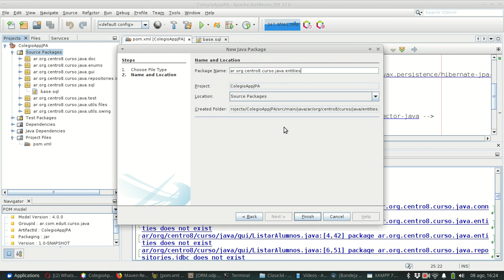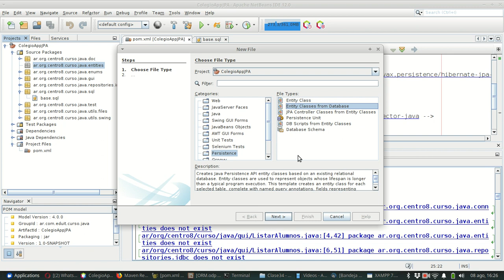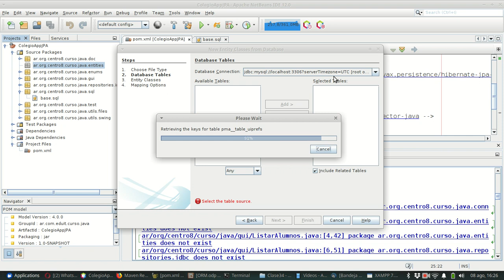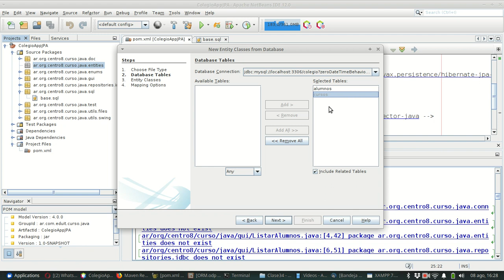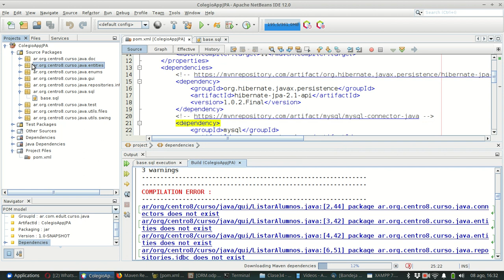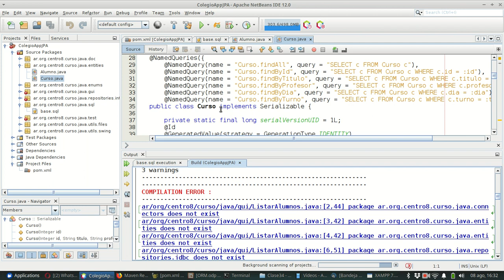Java Hibernate 003 Entities